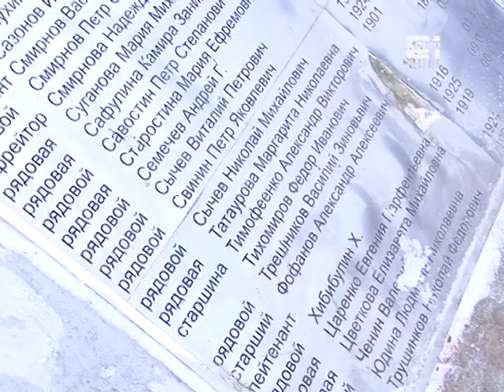Оргкомитет по Дню неизвестного солдата